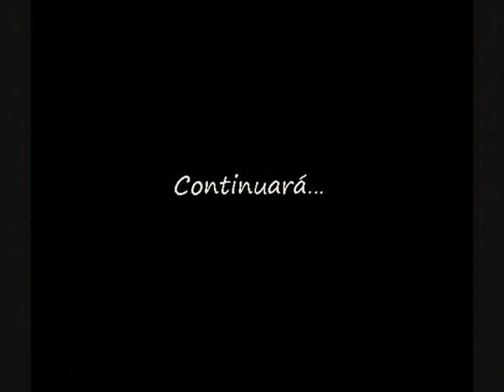Pablo Rago - Bruno Moravia en Kachorra Parte 95